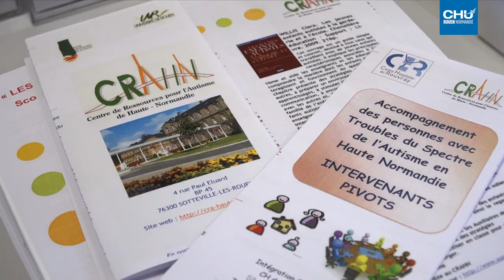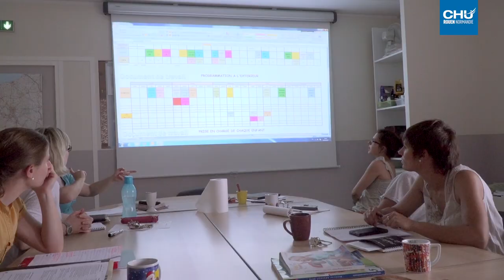L'intervention précoce de l'autisme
L'unité d’intervention développementale précoce (UNIDEP) du CHU de Rouen accueille une douzaine d'enfants chaque année. Sa mission : le dépistage précoce et la prise en charge de l’autisme.

Réalisation : Direction de la communication
Journaliste : Mathilde LAPOTRE
Cameraman : Christophe DUVAL
Monteuse vidéo : Jennifer LIOT